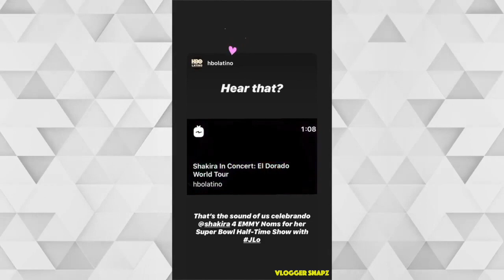A month with Shakira | July 2020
⭐ Daily Updates ⭐